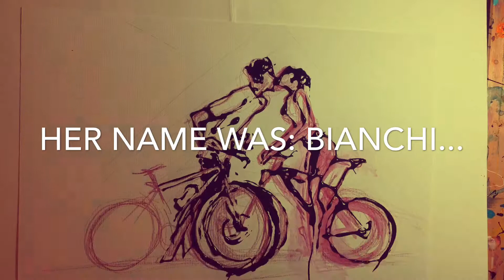KISSING CYCLISTS ON THE BIKES - CYCLING VALENTINE'S STORY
Cyclists treat their bikes in a pretty special way, sometimes it their biggest love, well, secretly it is.

Imagine though, having a person who would share the same passion for cycling with you, understands your longing for adventure and keep you company during your rides. Wouldn't that be perfect, like a dream come true?

This is what I wish you all for this VALENTINE’S DAY – to find the special person to share your passion with, whatever it is.

If you enjoyed watching my Cycling Valentine's story

Enjoy my original artwork prepared for you for this special day.